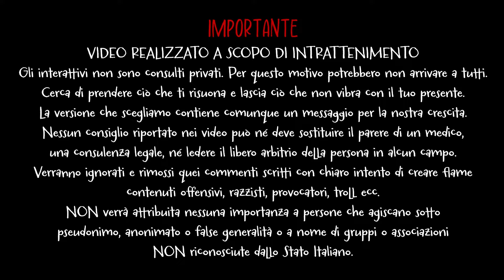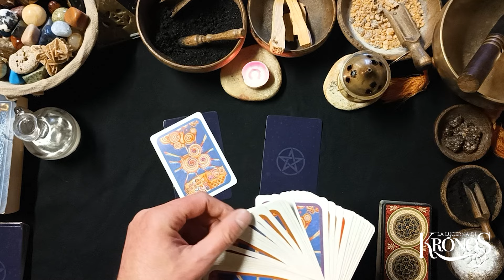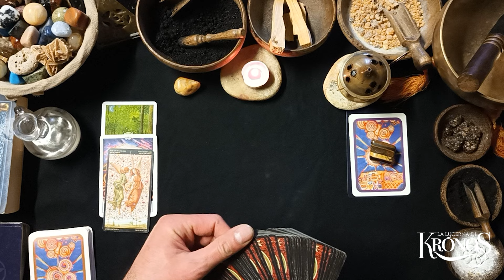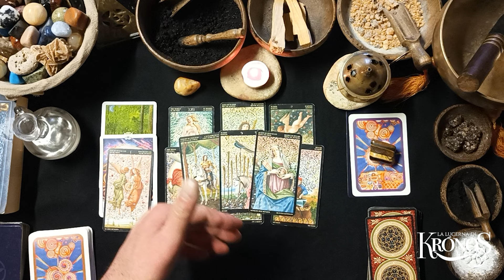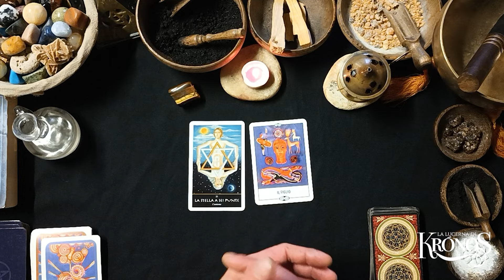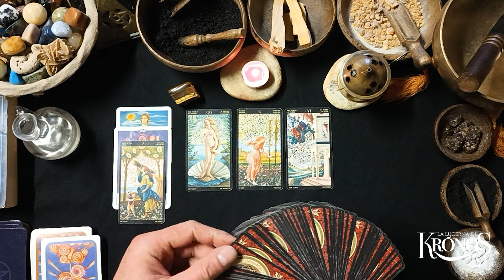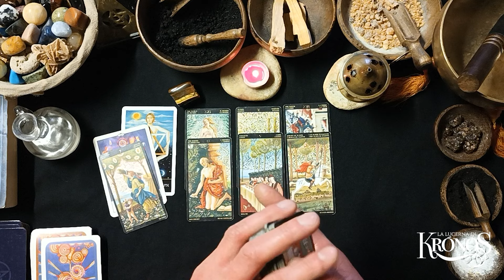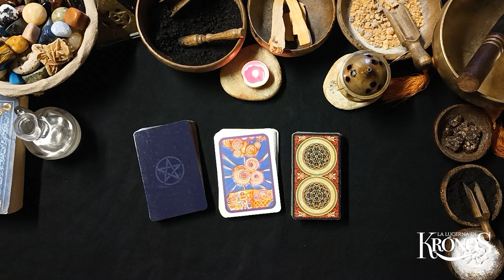Amore: con lui / lei può nascere qualcosa di più?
Pensa a una persona con cui hai un feeling, può nascere qualcosa di più tra voi? 💝 La Lucerna di krónos ti propone due varianti per scoprirlo ⚙️ Scegli la variante e ascolta il responso.

Introduzione 00:06
Diaspro Giallo 03:49
Occhi di Tigre  13:25

⚙️ Mazzi:
Tarocchi Dorati di Botticelli by Atanas A. Atanassov
Le carte dei Celti by John Matthews & Chesca Potter
Le Carte della Strega by Sally Morningstar
L’Oracolo delle Risposte by Ishtar